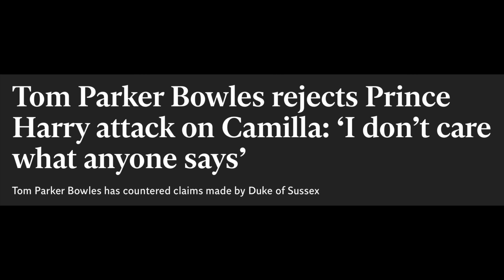HARRY’S RUNNING SCARED OF THIS ROYAL FAMILY MEMBER THANKS TO THIS… LATEST